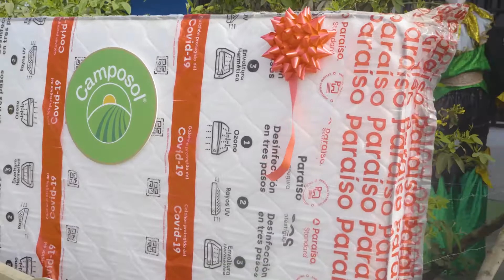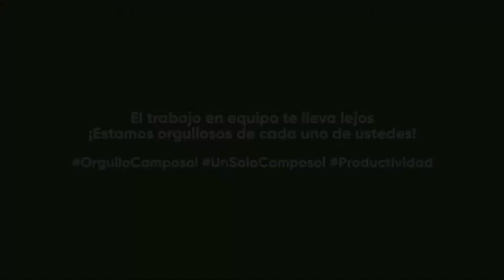¡Conoce a José Tamayo, ganador del Programa de Reconocimiento Madre Tierra – Fruto de mi Esfuerzo!